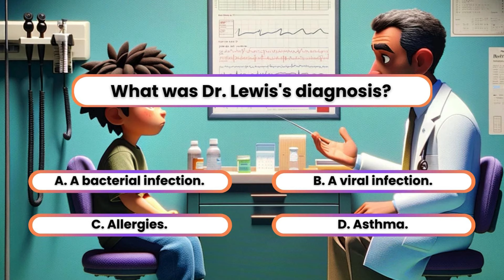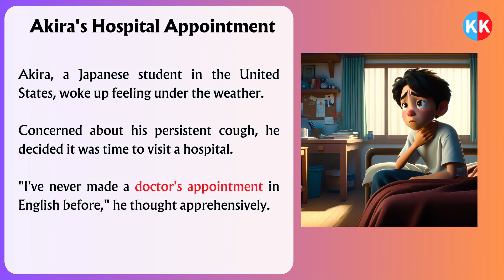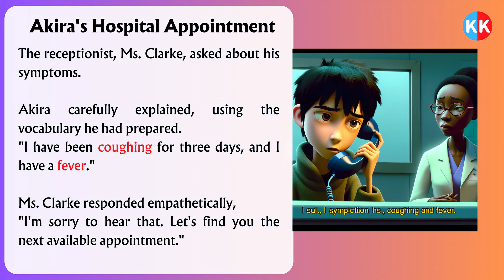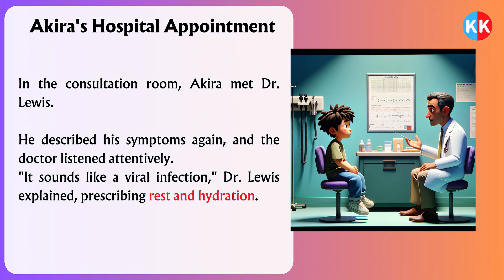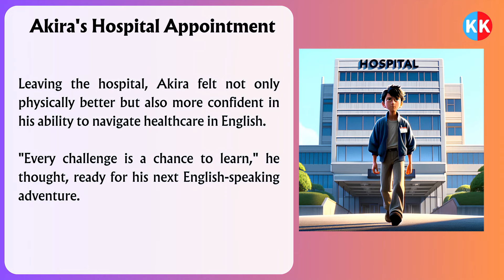Improve Your English (Medical Visit in English)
Improve your English with 'Medical Visit in English‘ – Designed for English learners, this engaging tale helps enhance your understanding of everyday English.
🔊 What you'll learn:

Embark on a linguistic journey with Akira, a Japanese student in the United States, as he faces the challenge of making a doctor's appointment in English for the first time. This video showcases Akira's experience from feeling ill, preparing for the call, describing his symptoms, to finally meeting the doctor. Viewers will gain insights into practical English used in healthcare settings, including how to schedule appointments, describe symptoms, understand medical advice, and navigate the American healthcare system. This scenario is perfect for English learners who want to improve their listening and speaking skills, especially those who may need to use English in medical contexts. Akira's story demonstrates the importance of clear communication and understanding in healthcare, and provides a valuable learning experience for those looking to enhance their everyday English proficiency.

00:00 Start
00:07 Listen and Practice
03:13 Repeat after me
08:49 reading comprehension test
09:51 Listen and Practice for the second time
13:01 The End